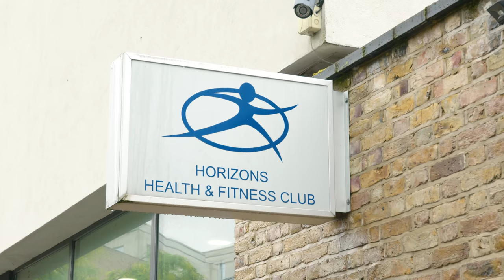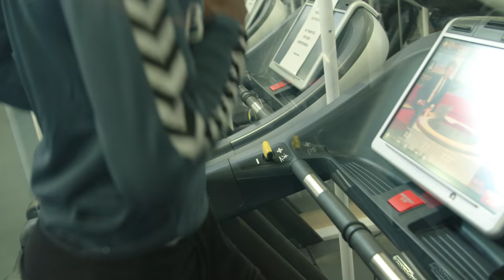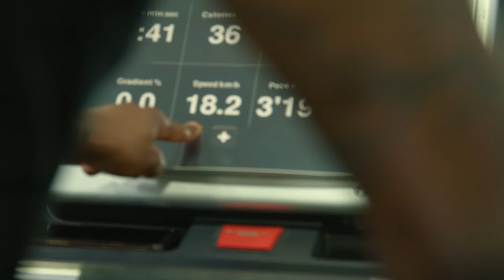Femi Show's How Pro Footballers Train in The Gym | Ballers Camp | EP2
In the second edition of Ballers Camp, Femi runs the lads through a rigorous, early morning strength & conditioning pre-season gym session.